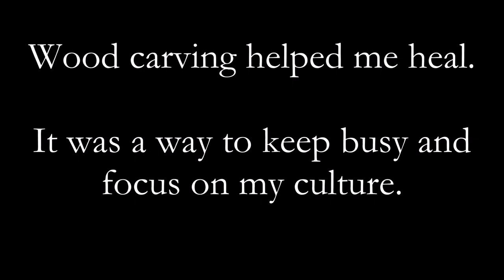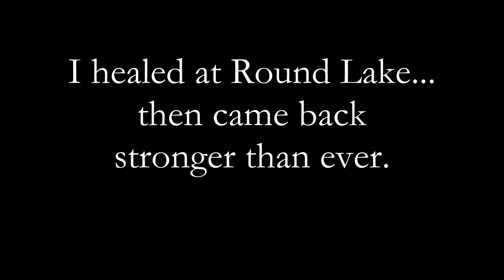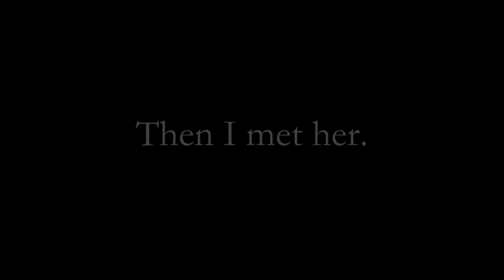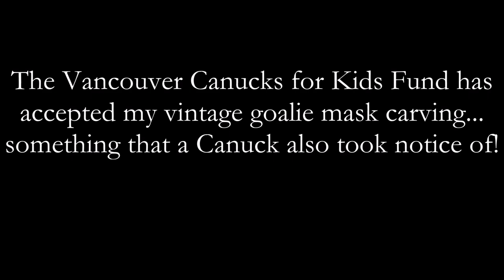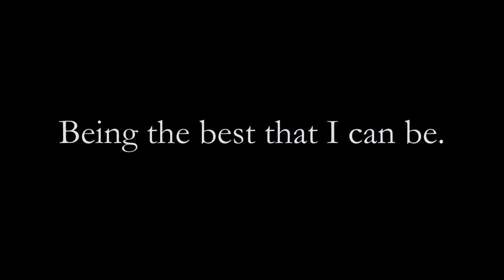Sanford Williams: Carving Out My Place in the World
For over thirty years, Sanford Williams has had only one profession: being a master carver.  After enduring abuse from residential school in the 1970s, Sanford Williams chose carving instead of substance when it came to coping.

Hidden away in the abandoned community of Friendly Cove, the Williams family persevered through harsh conditions almost entirely independently from the outside world.  With no books, how-to-videos, or even others to emulate, young Sanford was just learning to carve, knowing only the ways of his ancestors.

He built his own work shop, made his own tools, collected materials from the beach of his home -- all to create west coast native art in a style that seems to be beautifully frozen in time.

As each year passed, the more perfected his art became.  The deep cuts and fine precision couldn't be compared to any other artist.

These five minutes describe the talent that has become Sanford Williams.  From the backwoods of Friendly Cove to suddenly finding attention from big city collectors, Sanford has retained the charm and authenticity of being "the real deal", a trait that so many people have come to love about his work and character.

Correction: The Royal Victoria Yacht Club has commissioned Sanford each year as their Trophy Carver for the Swiftsure race winners.  Previous publications from The Royal Victoria Yacht Club include his information.